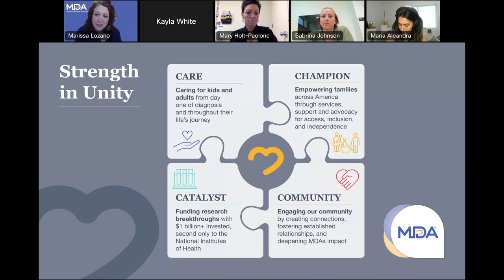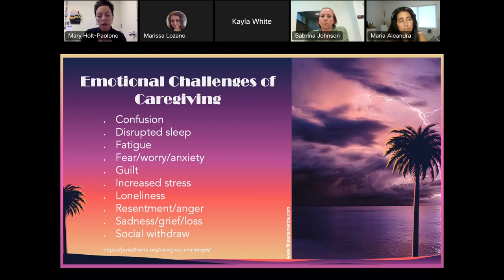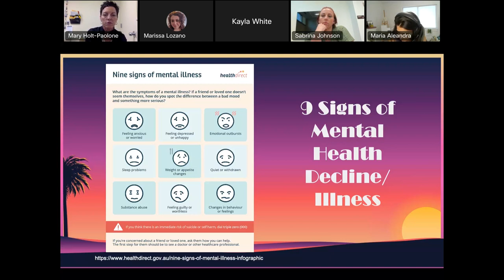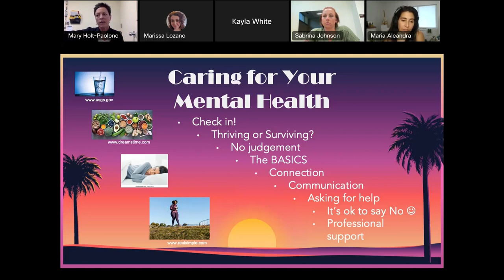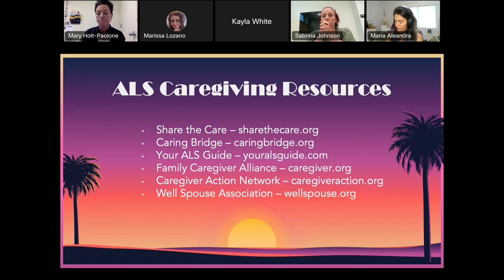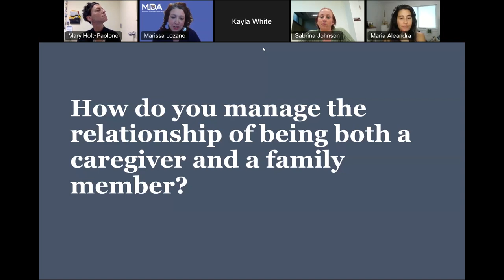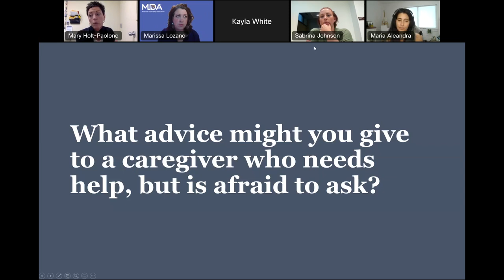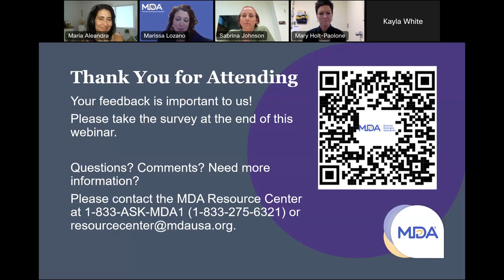MDA Virtual Learning Series: ALS - Caregiver Panel Discussion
Held on June 1, 2023, part five of the MDA ALS Virtual Learning Series features a presentation on caregiving for the ALS community by Mary Holt-Paolone, MSRN, MDA/ALS Center of Hope Temple University. A panel discussion was then held with Sabrina Johnson and Maria Aleandra. Thank you to our learning series supporters Cytokinetics and Mitsubishi Tanabe Pharma America.